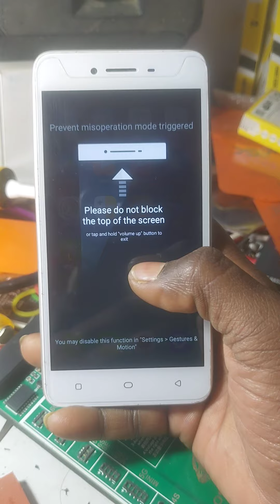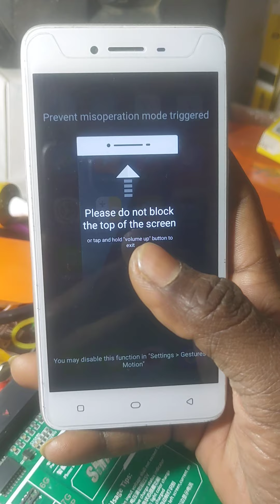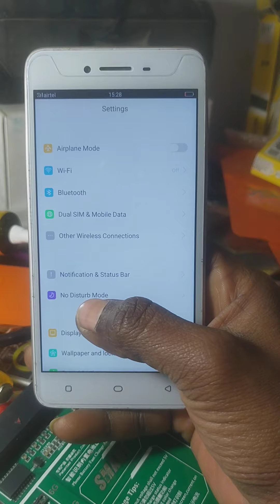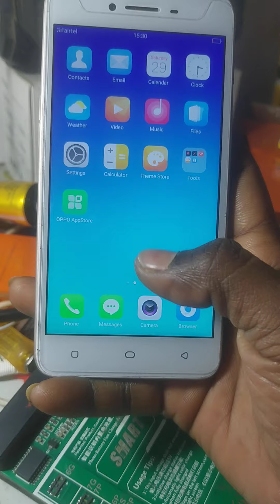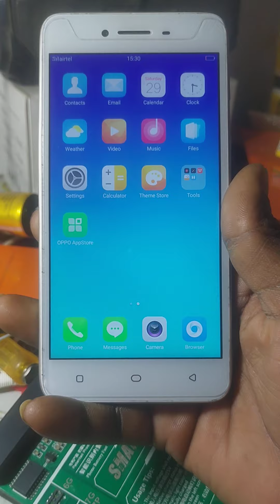oppoA37, Gesture & motion setting broblem prevent misoperation to On 💯 solution.